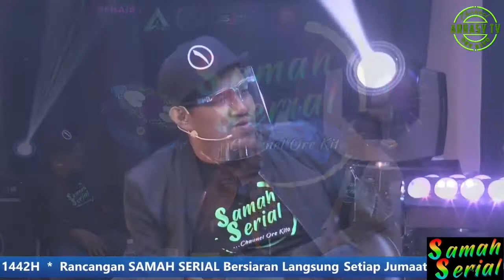SAMAH SERIAL 03 - Bual Bicara - Aju Success_Penyanyi & Peserta Gegar Vaganza Musim Ke 7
Program Bicara Santai bersama artis-artis dan Usahawan Berjaya Kelate. Kita dengar cerita dan perkongsian kejayaan daripada mereka sambil mendengar lagu lagu tersohor kelantan untuk selingan dan 'pelepah angin' dalam musim musim PKP ni!!!

TETAMU KHAS
Aju Success
 - Penyanyi & Peserta Gegar Vaganza Musim Ke 7

HOST ANDA
DJ Shah & Poyie Gasi

Tarikh: 20hb FEBUARI 2021
Hari: Sabtu
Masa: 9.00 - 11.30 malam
Siaran LIVE Dari: Studio Arrasy Entertainment Kampung Tapang

SUPAYA KAMI TERUS BERSEMANGAT UNTUK MEMBUAT VIDEO UNTUK INFORMASI DAN HIBURAN UNTUK ORE KITO.